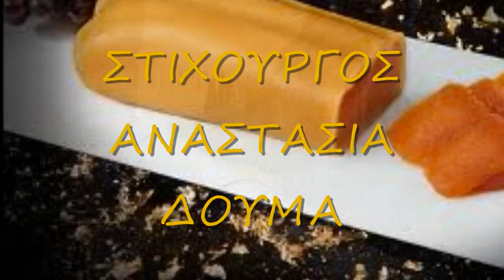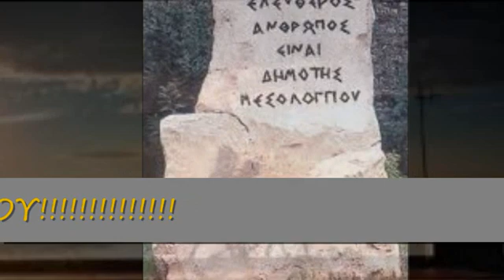Φωτεινή Πανδριά ,,, Εχεις Θέμα Μαζί μου